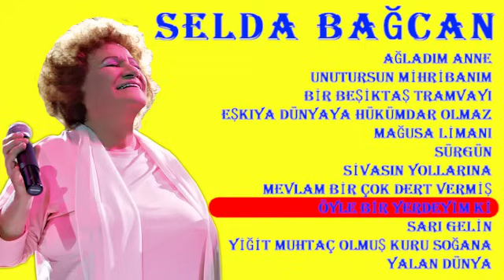SELDA BAĞCAN - EN SEVİLEN ❤ ŞARKILAR _ 01 (Nostalji) music 🎶 ❤🎶 ❤🎶 ❤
Selda Bağcan - Seçme Şarkılar_01 (Nostalji)

00:00 AĞLAMA ANNE
05:37 UNUTURSUN MİHRİBANIM
09:55 BİR BEŞİKTAŞ TRAMVAYI
14:29 EŞKIYA DÜNYAYA HÜKÜMDAR OLMAZ
20:14 MAĞUSA LİMANI
25:23 SÜRGÜN
27:53 SİVAS'IN YOLLARINA
31:45 MEVLAM BİR ÇOK DERT VERMİŞ
34:44 ÖYLE BİR YERDEYİM Kİ
39:55 SARI GELİN
44:37 YİĞİT MUHTAÇ OLMUŞ KURU SOĞANA
48:43 YALAN DÜNYA